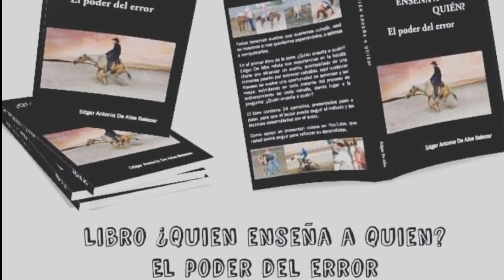Mantener el movimiento en los lados sin arreo constanre